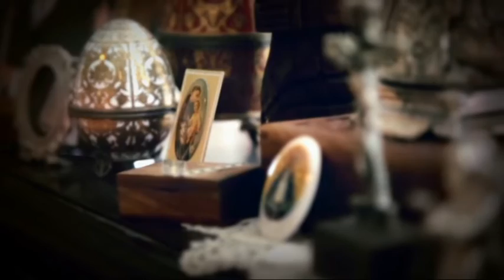Semana Santa Córdoba 2016 Jueves Santo 9